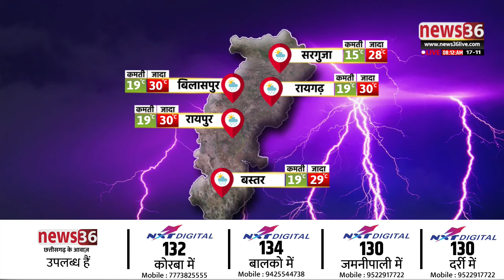आज के मौसम के हाल : 17 नवंबर 2021